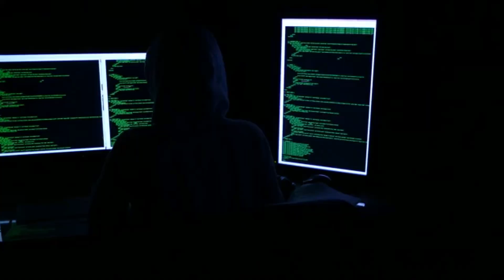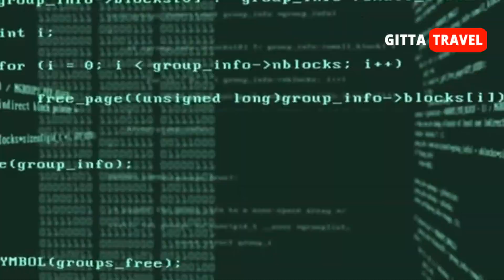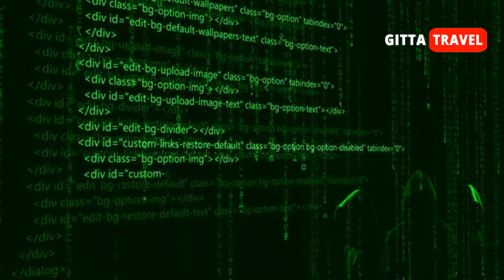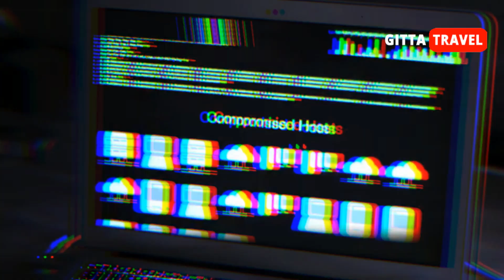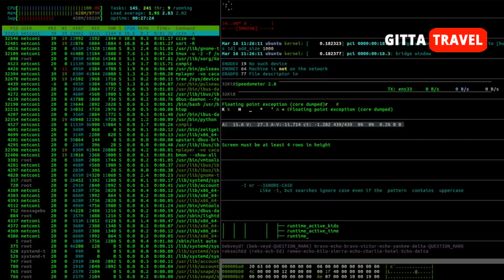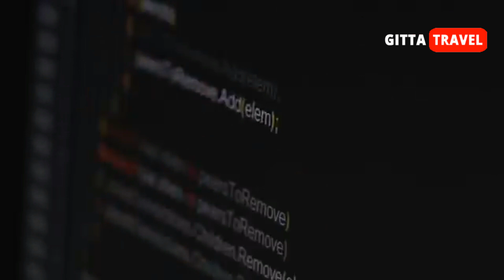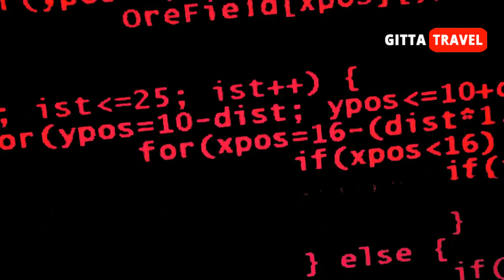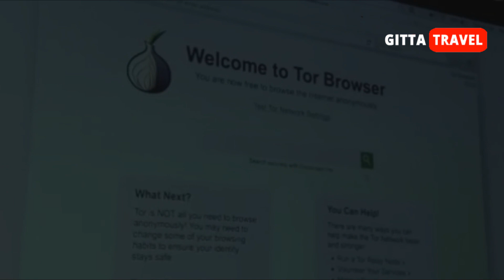Journey Through The Almighty Anonymous Screen ...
PewDiePie
T-Series
Big Hit Labels
Hak5
Jenifer Lopez
Justin Bieber
officialpsy
The Chainsmokers
alan walker
Atta Halilintar
Weird Genius
Rans Entertainment
MiawAug
Bang hackers Indonesia
HackerSploit
Crafty Hackers